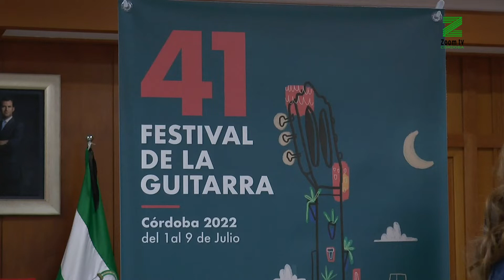Sara Baras y Medina Azahara inaugurarán el Festival de la Guitarra de Córdoba el 1 de julio.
Se retoman los cursos formativos en una edición que contará conn grandes nombre como John Scofield, Allan Parsons, Andrés Calamaro o Juan Perro